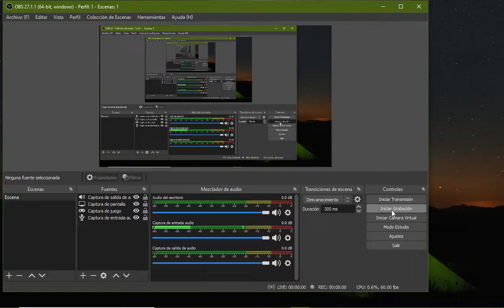minemora filtro de items